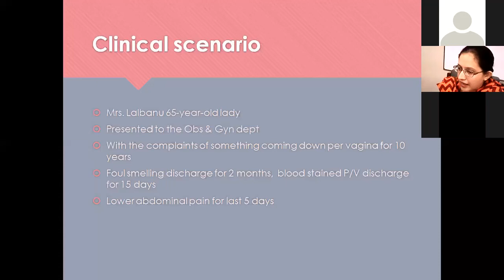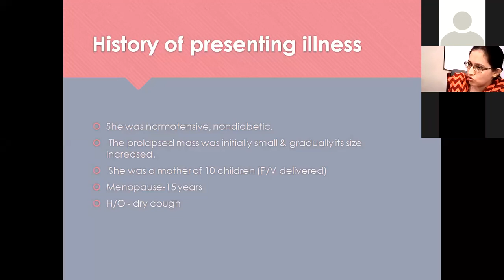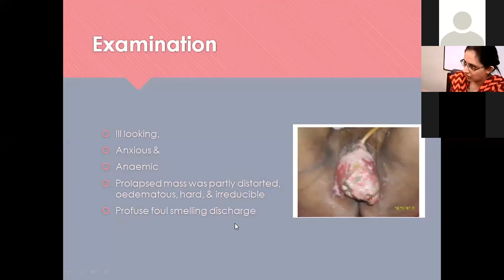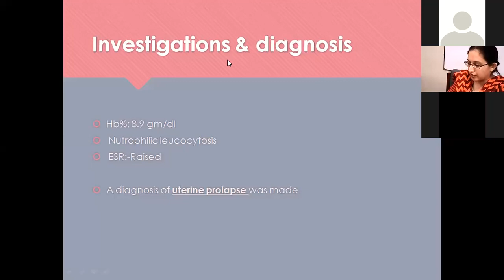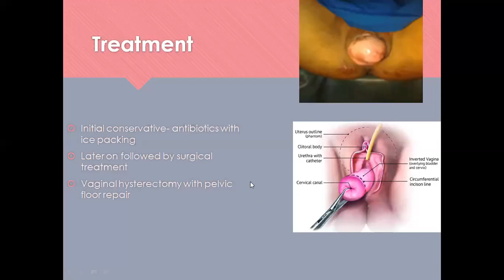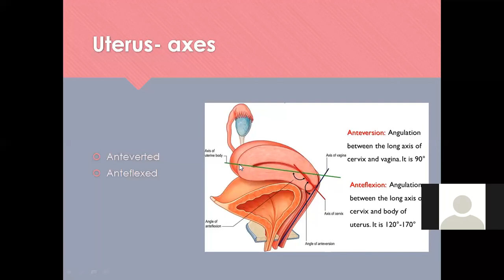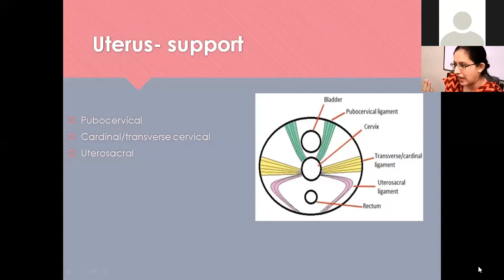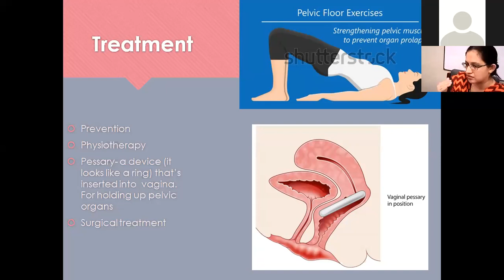Uterine Prolapse | Clinical Scenario | Examination | Treatment | Anatomy | Ample Medical Lectures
Uterine Prolapse | Clinical Scenario | Examination | Treatment | Anatomy Lecture | Ample Medical Lectures